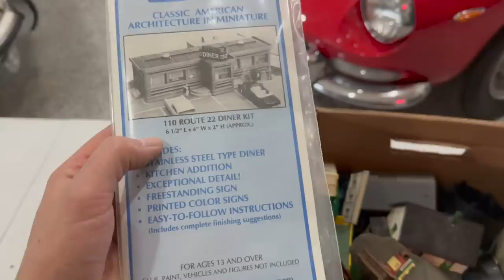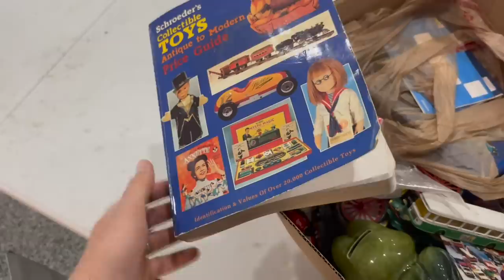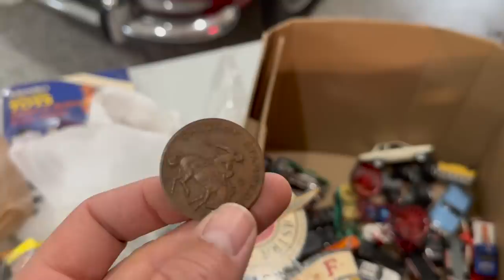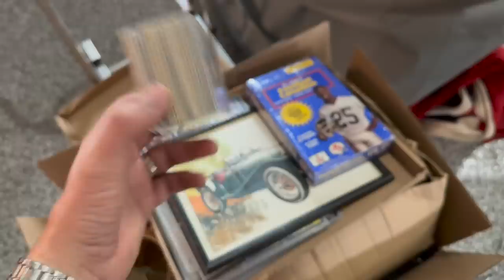$500 Toy treasure haul, What will we find! More stuff for the auction!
Today I bought a collection of toys from a viewer, what will I find?